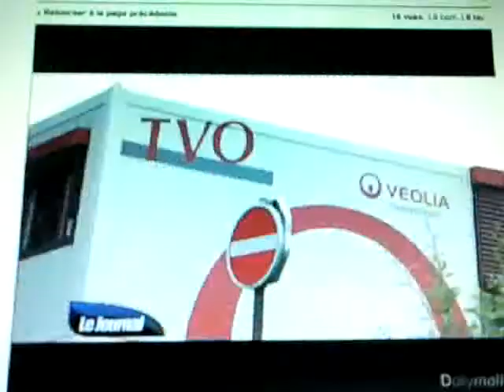Journée de grève du 2 juin 2010 chez TVO.avi